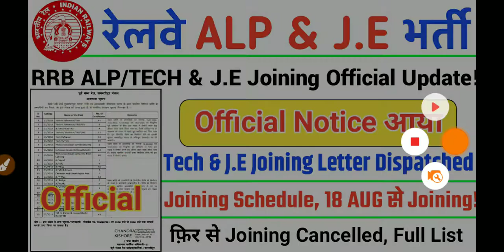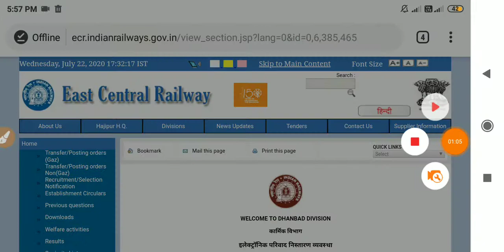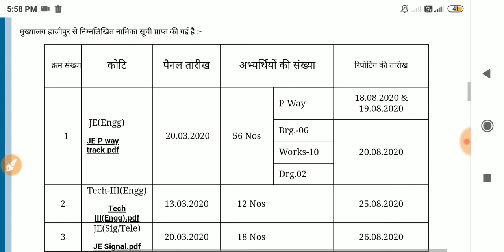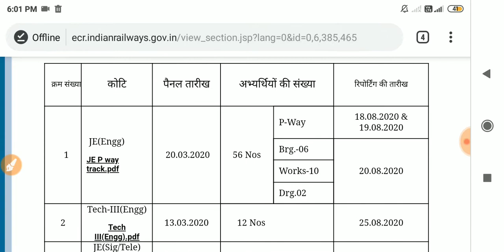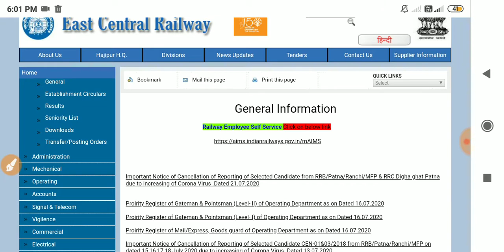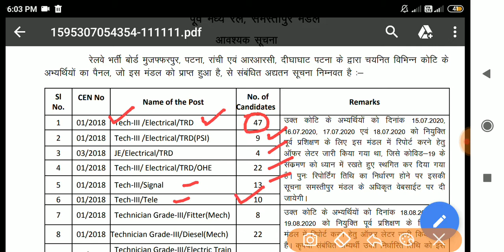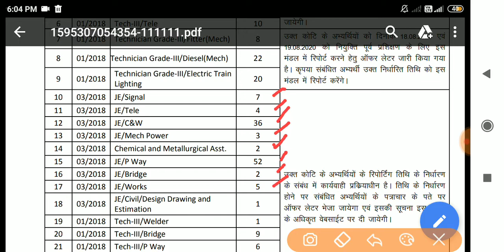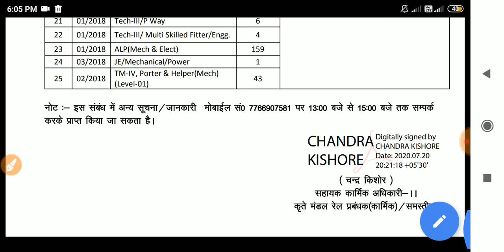Railway Official Update ALP/TECH & J.E, Group D Joining Letter & Schedule जारी,Joining Cancelled Lis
Railway Official Update ALP/TECH & J.E, Group D Joining Letter & Schedule जारी,Joining Cancelled List Rrb alp technician joining ECr,ecr joining letter alp technician je,rrb je joining letter patna,rrb ranchi alp technician joining letter